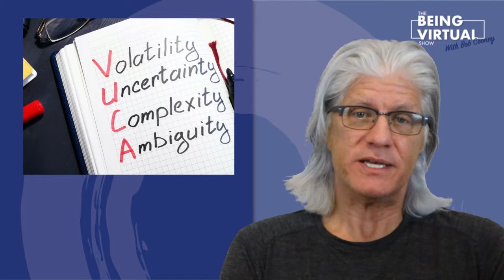Managing in complexity with Melis Senova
Entrepreneur, author, and human-centricity expert Melis Senova, who consults with governments and corporate clients on how to be emergent to deal with complex challenges, talks with Bob about how to show up in this time of VUCA (volatility, uncertainty, complexity, and ambiguity).